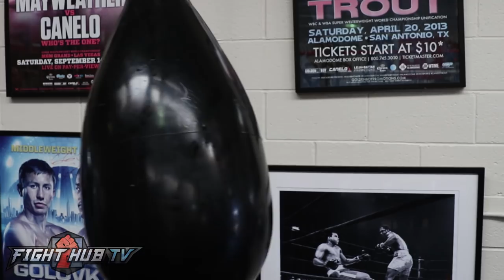KOVALEV RIPS POWER SHOTS TO THE BODY! FULL WORKOUT W/NEW TRAINER - KOVALEV VS SHABRANSKYY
In this video, Sergey Kovalev is training for his upcoming fight against Vyacheslav Shabranskyy working out on the mitts

kovalev vs shabranskyy fight video